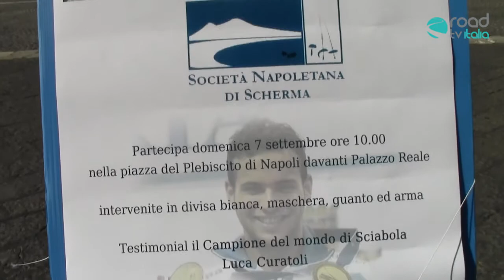Flashmob scherma Napoli